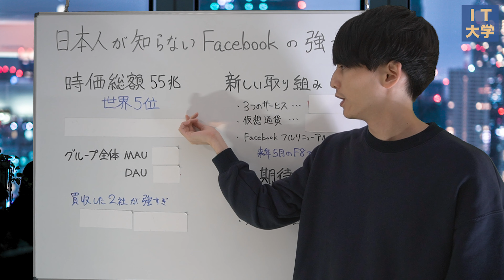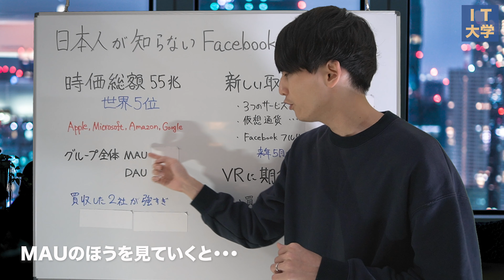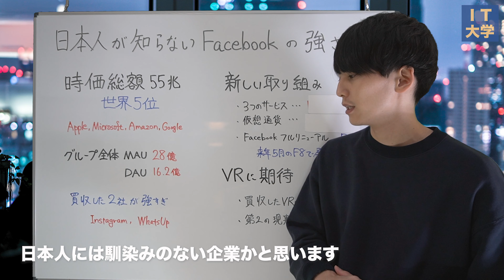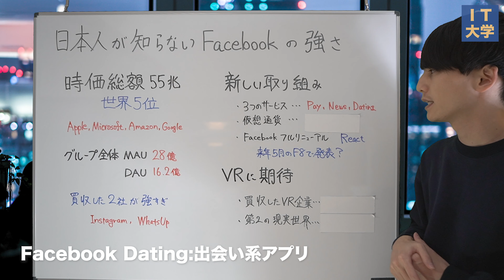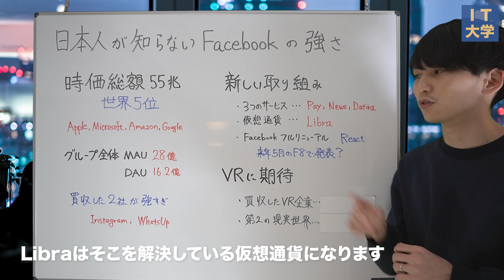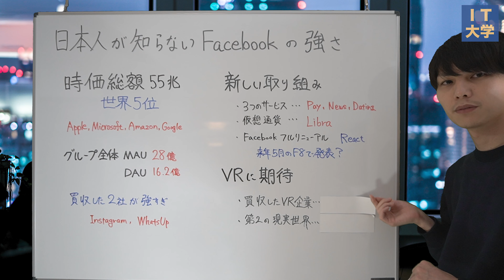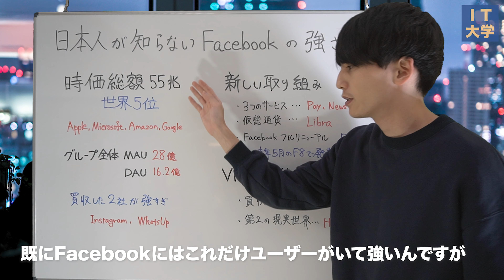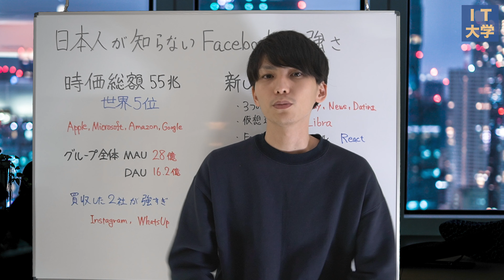日本人が知らないFacebookの強さ。仮想通貨LibraやVRサービスFacebook Horizonが世界を変える。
文系プログラミング未経験 → Yahoo! JAPANエンジニア → 起業家

📙 もくじ
0:18 Facebookの時価総額
1:16 Facebookのユーザー数
2:56 WhatsUp, Facebook Messengerの強さ
4:05 Facebook Pay, Facebook News, Facebook Dating
4:43 仮想通貨Libra
5:43 Facebookのフルリニューアル
7:05 VRに期待。Oculus, Facebook Horizon
8:42 まとめ

AmazonはAWSが強いんだけどね・・・
ある程度の段階でAzure, GCPにシェアが奪われると見越しての発言。

🔥この動画だけは見よ！
遂に日本に進出する中国スマホメーカー「Xiaomi（シャオミ）」がなぜ最強なのかを解説する

👨‍💻 自己紹介
Yahoo! JAPANでプログラマーとして働いていました！
現在は起業家として新規サービスを開発中です！
・IT業界、Web系、プログラミング、デザイン
・リモートワーク、在宅勤務、副業
・起業、経営、スタートアップ、ベンチャー